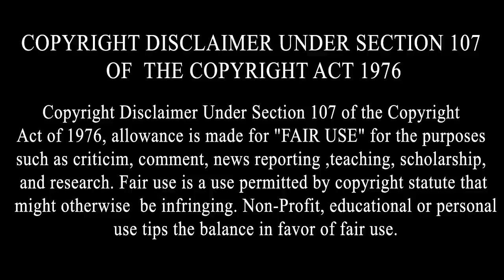ਮੁੰਡੇ ਦੀ ਆਵਾਜ਼ ਸੁਣ ਕਹੋਗੇ Chamkila ਗਾ ਰਿਹਾ| Udh Da Panchi (Official Song) Harry Kaleka |Chamkila Songs